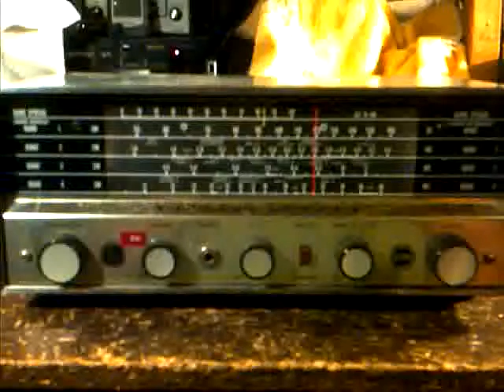Hallicrafters S120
Fixed cap remove hum.